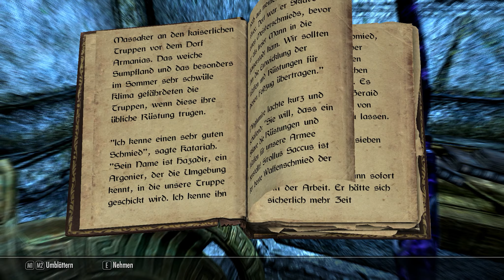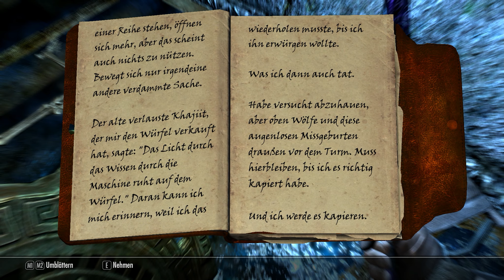Das Lexikon überschreiben, ein Rätsel – Skyrim #275 [Lets Play] [Deutsch] [HD]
Wir nähern uns dem Ziel, das Lexikon überschreiben zu können. Zuvir jedoch entdecken wir noch ein kleines Geheimniss in der Schwarzweite.